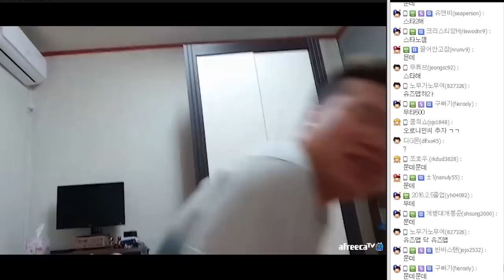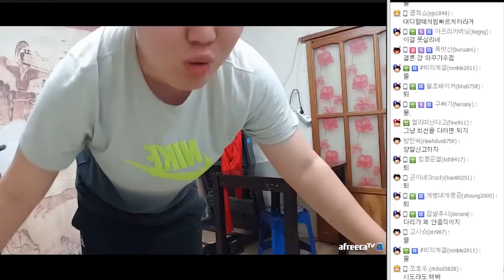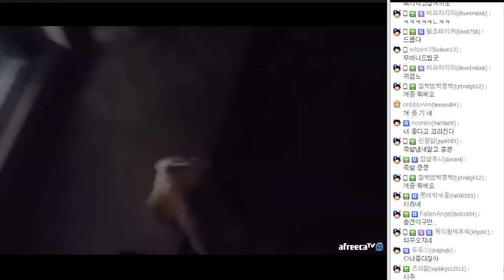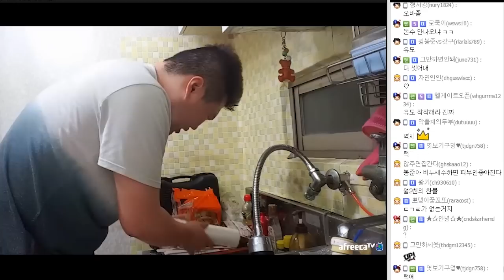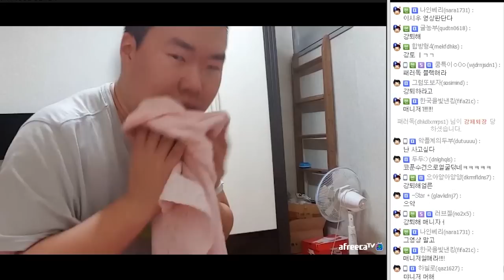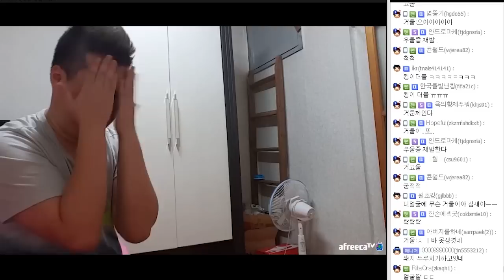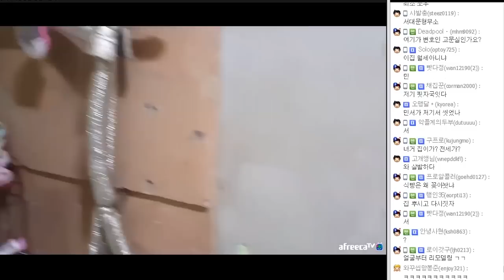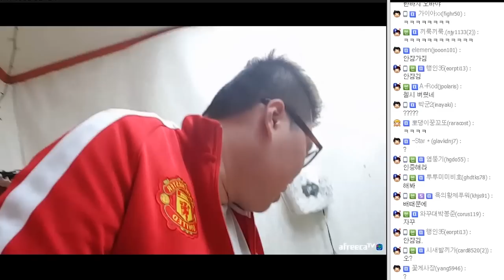무혼자산다! 봉준이의 일상방송 (16.01.02방송 PART1)